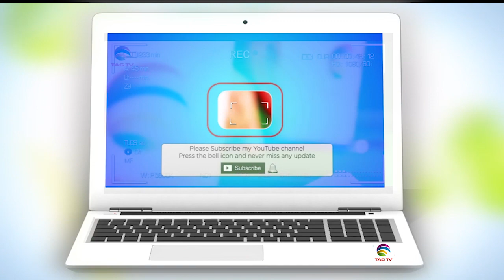Pakistan News Bulletin with Rukhsar Shahzad, April 08, 2021